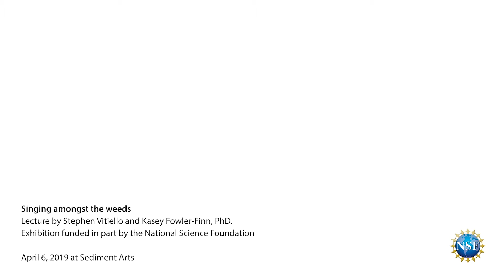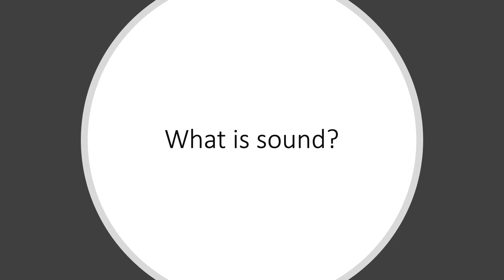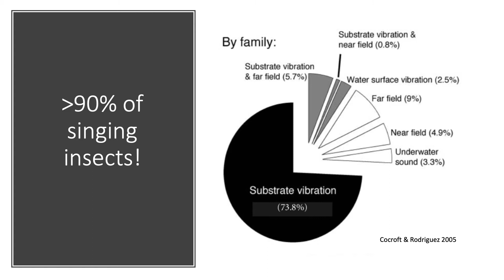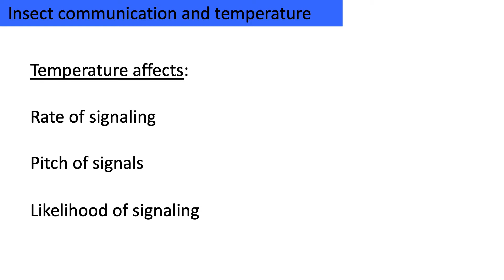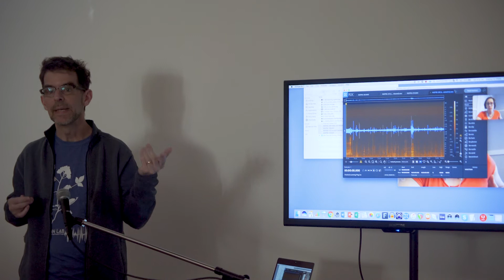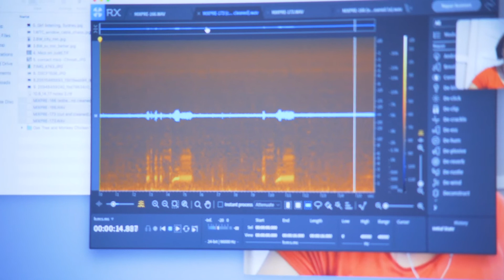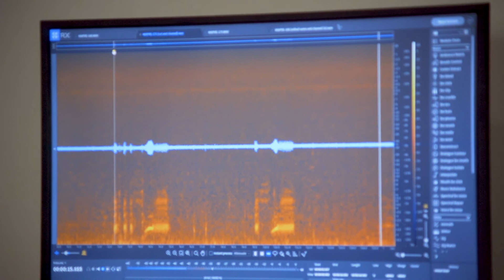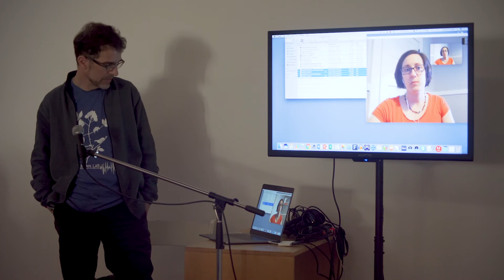“Singing amongst the weeds” Artist Talk - Stephen Vitiello and Kasey Fowler-Finn, PhD.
SEDIMENT Exhibitions Presents:
Singing amongst the weeds
Stephen Vitiello and Kasey Fowler-Finn, PhD.

March 8th - April 7th, 2019

Artist Talk Saturday, April 6th at 4pm
Reception Saturday, April 6th from 5-7pm
Gallery Hours: Friday, Saturday, Sunday from 1-6pm or by appointment

Singing amongst the weeds is a sound installation and exhibition that brings to life the research and studies of biologist Kasey Fowler-Finn with spatial audio compositions of sound artist Stephen Vitiello. Fowler-Finn studies how temperature variation and global warming could affect communication in insects that use vibrations to communicate, as part of research funded by the National Science Foundation. This exhibition premieres new recordings and infographics focused on unique insect sounds that travel as vibrations through plant stems, featuring the songs of treehoppers, oak treehoppers, stink bugs, ebony bugs, and Japanese beetles. The sounds heard in the exhibition are not accessible in nature to the naked ear. Rather, recordings have been captured through monitoring surface vibrations by attaching scientific devices (lasers and accelerometers) to the stems of plants, flowers, tree branches, and various weeds. The recordings were made by Fowler-Finn and Vitiello in and around the grounds of Mountain Lake Biological Station, Pembroke, VA. Vitiello has created an immersive sound work in which sounds are grouped into four “chapters” that reflect insect vibrational songs heard within different temperature ranges — going from cool to hot. Each chapter of the sound mix is set to a color scheme in the gallery so that the listener knows when the lights are blue (for example) the sounds were recorded at a range of 17-18 Celsius. Accompanying text panels lead the listener through the biology and significance of vibrations, as well as the research that inspired the composition focusing on the role of the environment in the interaction and survival of these insects.

STEPHEN VITIELLO is an electronic musician and media artist. CD releases have been published by New Albion Records, Sub Rosa, 12k and Room 40. His sound installations and multi-channel works are in the permanent collections of the Museum of Modern Art, the Whitney Museum and the Museum of Contemporary Art, Lyon. Exhibitions include a site-specific work for NYC’s High Line, “Soundings: A Contemporary Score,” at the Museum of Modern Art; the 2002 Whitney Biennial; and the 2006 Biennial of Sydney. Over the last 25 years, Vitiello has collaborated with such artists and musicians as Pauline Oliveros, Ryuichi Sakamoto, Taylor Deupree, Joan Jonas, and Steve Roden. Vitiello has been awarded a Guggenheim Fellowship for “Fine Arts,” a Creative Capital grant for “Emerging Fields” and an Alpert/Ucross Award for Music. In 2012, Australian Television produced the documentary, Stephen Vitiello: Listening with Intent. Originally from New York, Vitiello is now based in Richmond, VA where he is a professor of Kinetic Imaging at Virginia Commonwealth University.

“Electronic musician and sound artist Stephen Vitiello transforms incidental atmospheric noises into mesmerizing soundscapes that alter our perception of the surrounding environment. He has composed music for independent films, experimental video projects and art installations, collaborating with such artists as Nam June Paik, Tony Oursler and Dara Birnbaum. In 1999 he was awarded a studio for six months on the 91st floor of the World Trade Center’s Tower One, where he recorded the cracking noises of the building swaying under the stress of the winds after Hurricane Floyd. As an installation artist, he is particularly interested in the physical aspect of sound and its potential to define the form and atmosphere of a spatial environment.”
Fondation Cartier pour l’art contemporain catalog for the exhibition,
Ce qui arrive/Unknown Quantity, 2002

CREDITS
Graphic design by Kika Tuff | Lighting by Dana Ollestad | Photography by Olivia LeClair